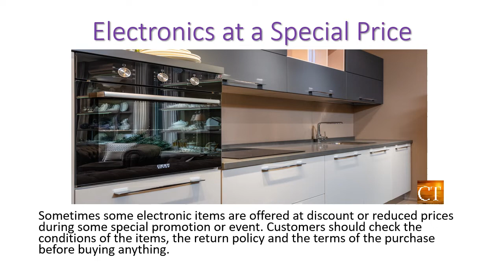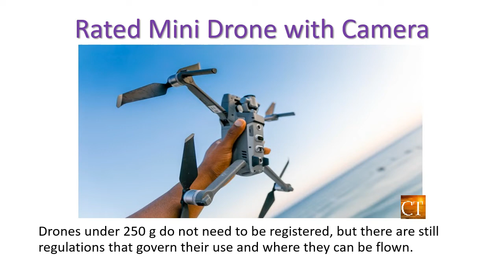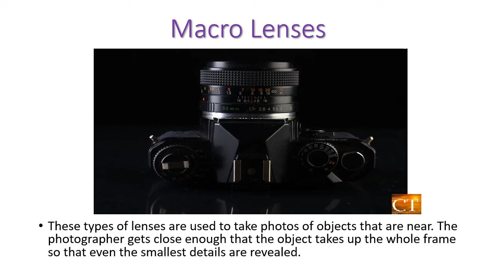Welcome to Types of Cameras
Hi and a hearty welcome to Types of Cameras YouTube channel. We will share with you all sorts of relevant information for the beginning enthusiast on Cameras, Drones with Cameras, Electronics, Camera Lenses, and Photo Albums.

We have been an amateur photographer for many years and this video gives you information on what types of
information you could find on the website. Our information is
Informative,
Reliable,
Relevant, and
Helpful to most beginning enthusiasts in various areas.